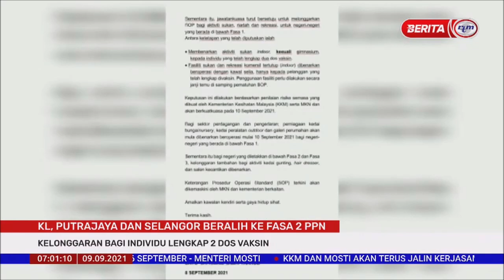9 SEPT 2021-BERITA PAGI-W.PERSEKUTUAN KL & PUTRAJAYA-BERALIH KE FASA 2 PPN ESOK